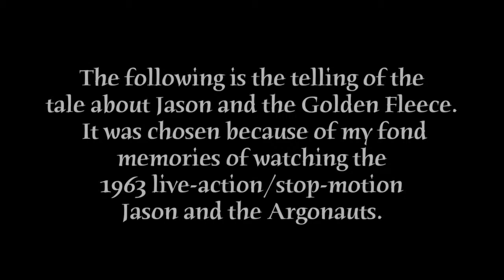Drinking Mythology final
A telling of the tale of Medea and Jason and the Golden Fleece